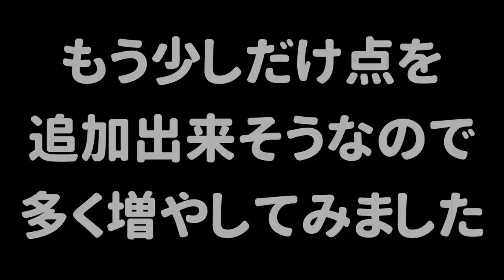【企画集】初心者のイカちゃんにひれおさん流でスプラを教えたりステージにラクガキをする人気企画をまとめました。【スプラトゥーン３】